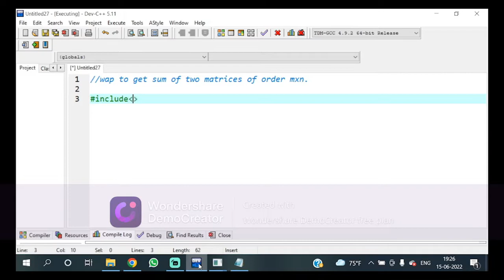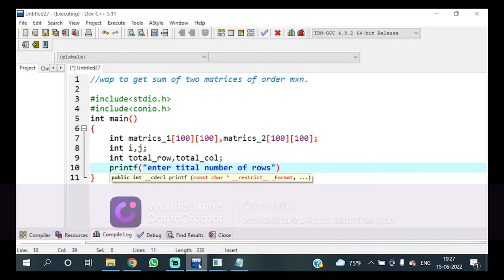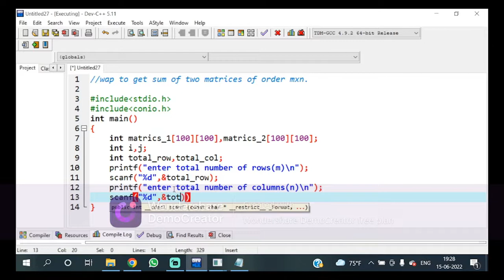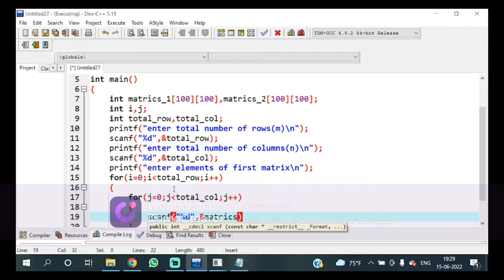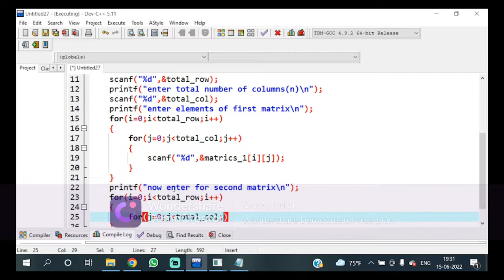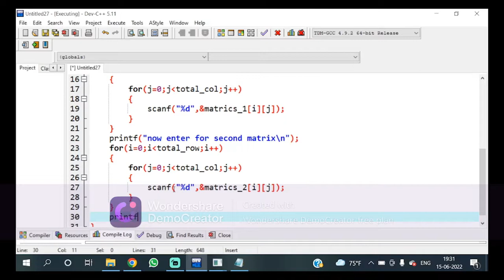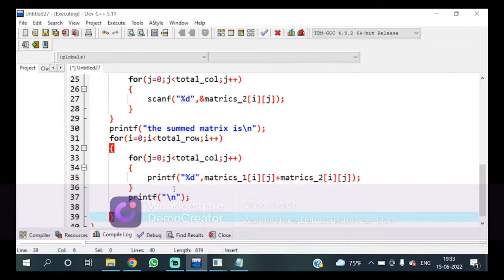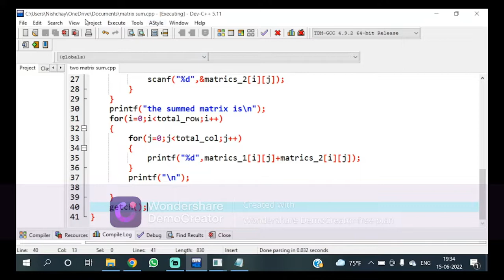WAP to get sum of two matrices order mxn. class 11 computer science